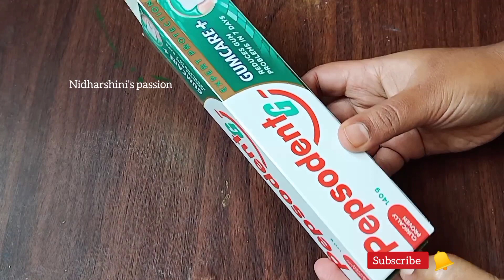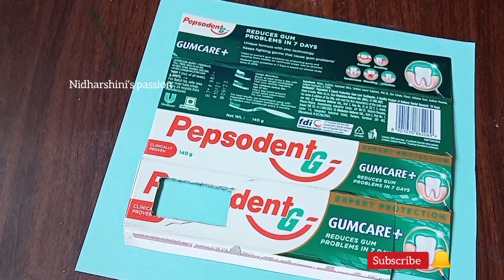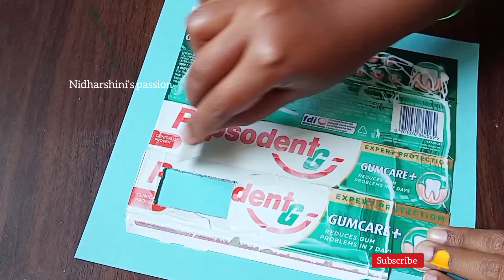Unicorn pencil box| Best out of waste| Back to school DIY| Unicorn pen holder| unicorn craft